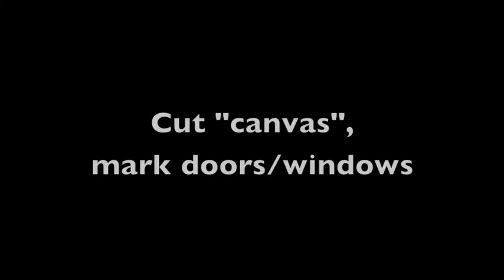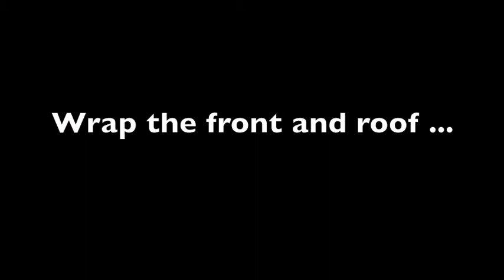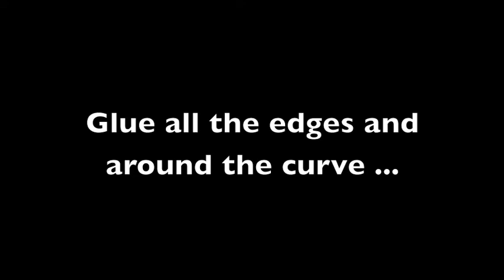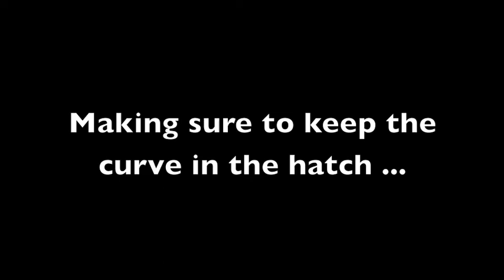Finishing the Teardrop Trailer model.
I build a 1/5 scale model of the teardrop trailer I'm hoping to build over the next few months. The trailer is made out of foam board. I built it to try a version of PMF - "poor man's fiberglass" - which is usually canvas and wood glue over the foam. I used a cotton pillowcase and Titebond wood glue. Really happy with the results.